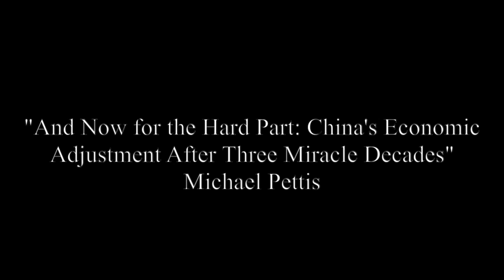And Now for the Hard Part: China's Economic Adjustment After Three Miracle Decades - Michael Pettis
World Disorder Lecture Series - Michael Pettis

In this public lecture, Michael Pettis will explore China’s tumultuous stock market and its impact on the global economy. A Wall Street veteran at Bear Stearns and Credit Suisse First Boston, Pettis has the unique distinction of having been right ahead of time in predicting the Chinese economic crisis.